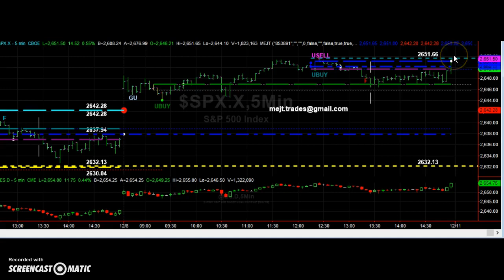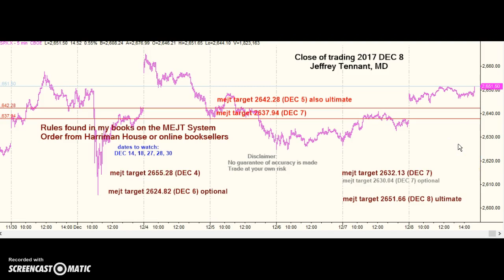MEJT stock market forecast 9 DEC 2017